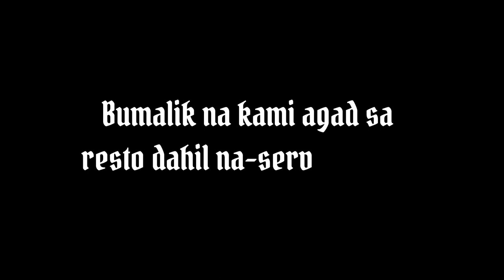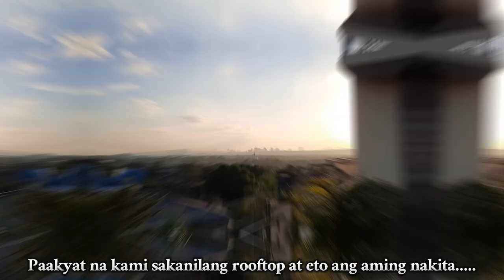Ang lugar na masarap puntahan pagkatapos ng hard lockdowns | Estancia de Lorenzo | San Mateo, Rizal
Estancia De Lorenzo | Nature Farm and Events Venue
Address: St. Patrick Street, Marvi Hills Subdivision, San Mateo, Rizal, 1850

Visit their social media pages and website for more updated information.

Team SoGu visited this place right after the lockdown. Places like this before were slowly opened up for tourist after the hard lockdowns. It was also a good remedy for our mental health as we had a chance to check on beautiful scenery of mountains and sunsets other than our house walls.